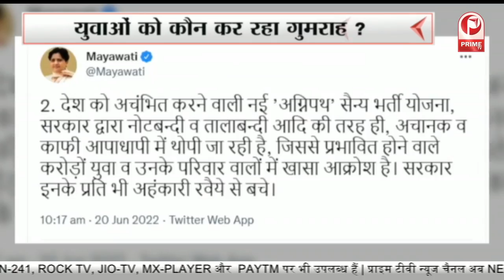Agnipath Protest : युवाओं के कई सवाल,सरकार निकालेगी हल ! || Prime Tv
‘अग्निपथ’ पर भारत बंद...
भारत बंद से होगा समाधान ?
‘अग्निवीरों’ पर सियासी घमासान !
युवाओं को कौन कर रहा गुमराह ?
‘अग्निपथ’ पर सेना ने दूर किया भ्रम